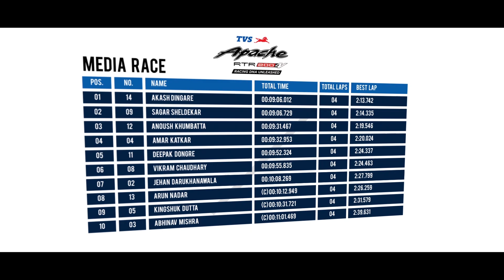Making of TVS Media Race at Chennai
Race day for the Media at the TVS Apache Media Race held in Chennai. Watch our friends from the media, race for the very first time on the TVS Apache RTR 200 4V.